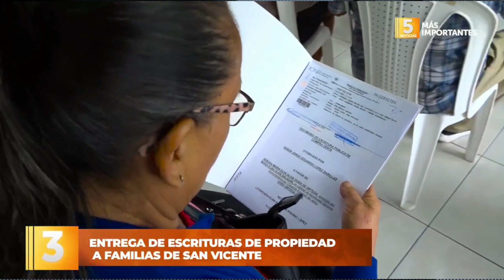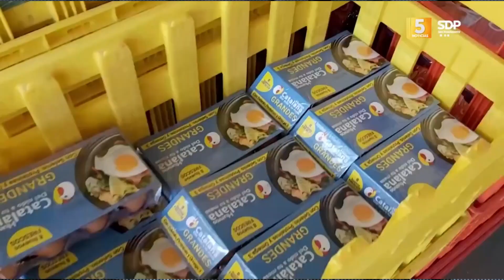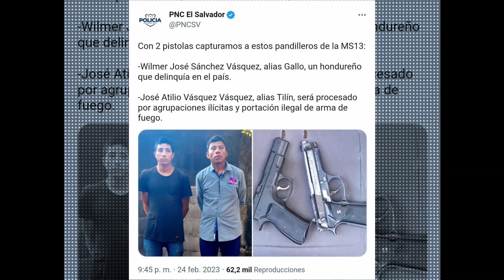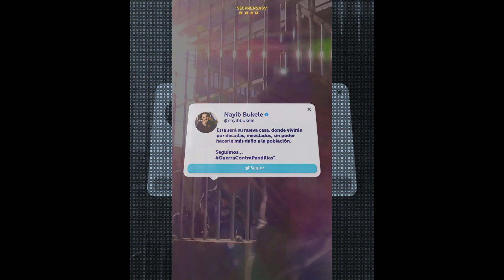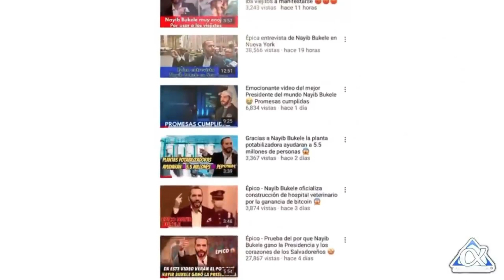BUKELE ADVIERTE! "Les cortare la mano para que ya no hagan daño"